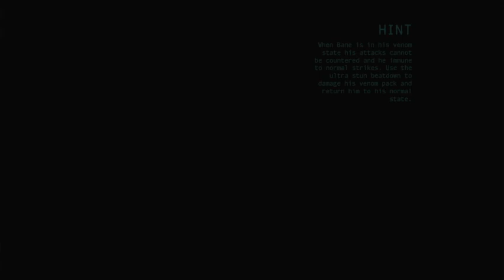batman arkham orgins part 10